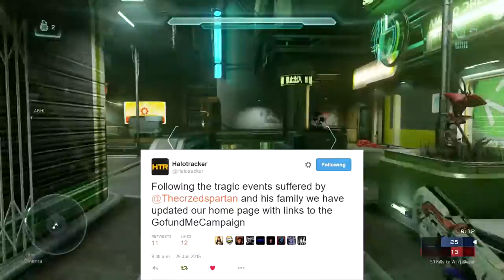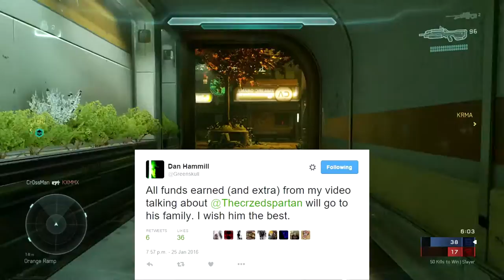HaloForCrazed - Helping a friend in need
Please donate if you can, be assured that your money is going towards an outstanding cause to someone that truly deserves, and needs your kindness.

Halo 5: Guardians was created under Microsoft's "Game Content Usage Rules" using assets from Halo 5: Guardians. It is not endorsed by Microsoft and does not reflect the views or opinions of Microsoft or anyone officially involved in producing or managing Halo 5: Guardians. As such, it does not contribute to the official narrative of the fictional universe, if applicable.